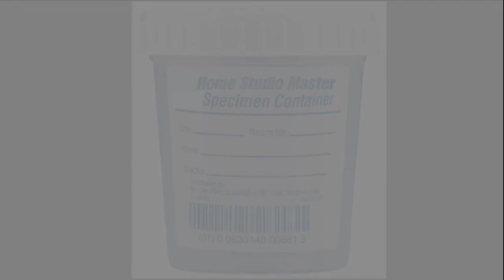HSM II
The only place to go for home voice over studio info.